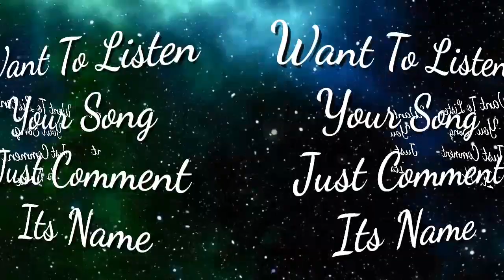Dheeme Dheeme 8D Music| Tony Kakkar| Neha Sharma| 8D Sound World